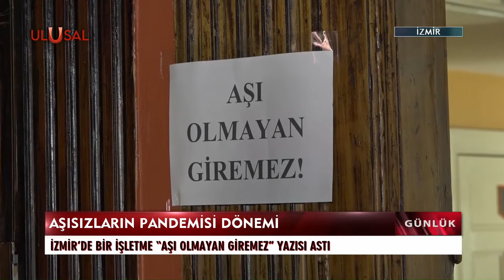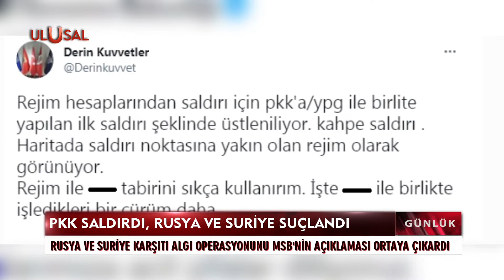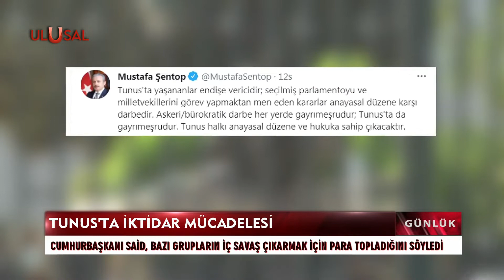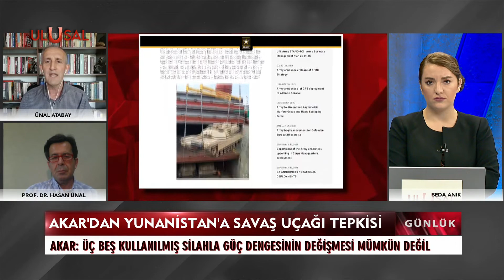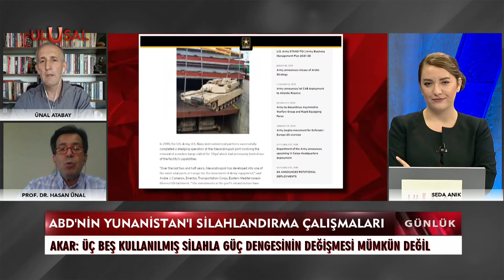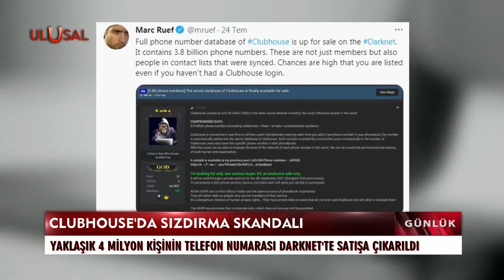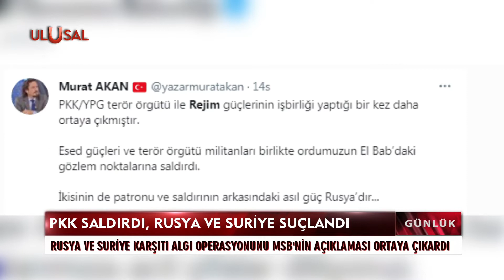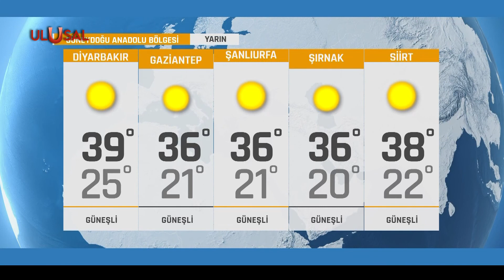Günlük - 27 Temmuz 2021 - Seda Anık - İlker Koç - Ünal Atabay - Prof. Dr. Hasan Ünal - Ulusal Kanal